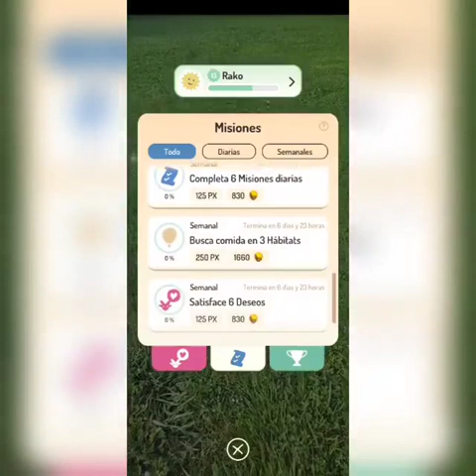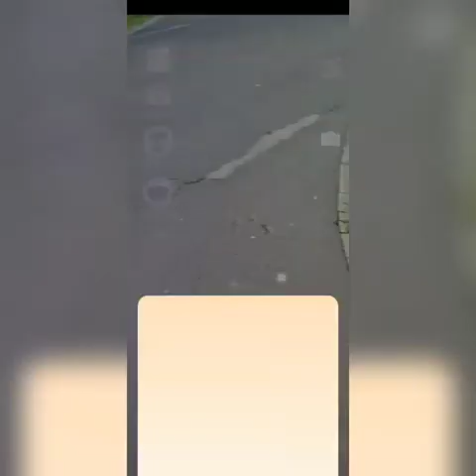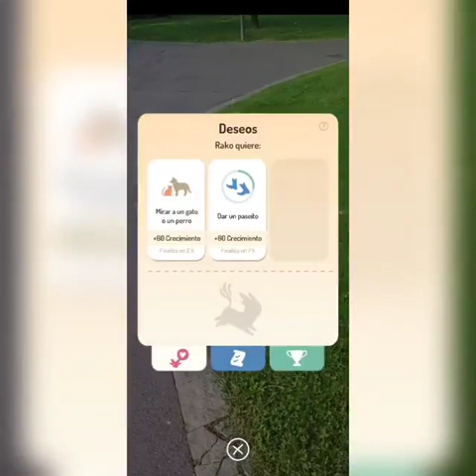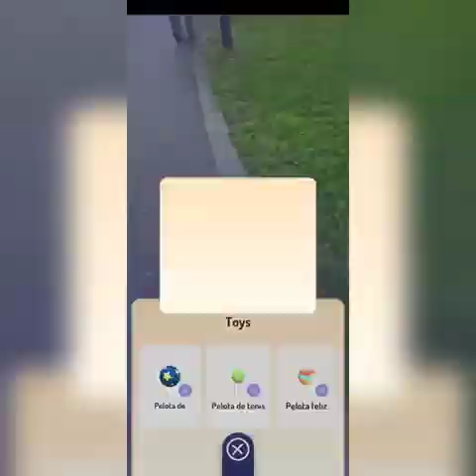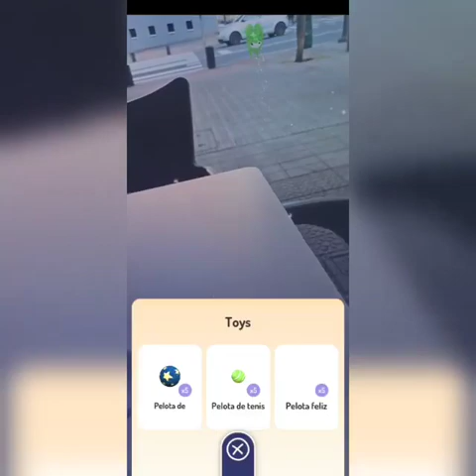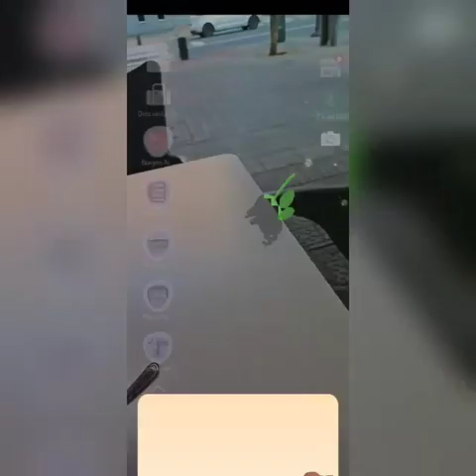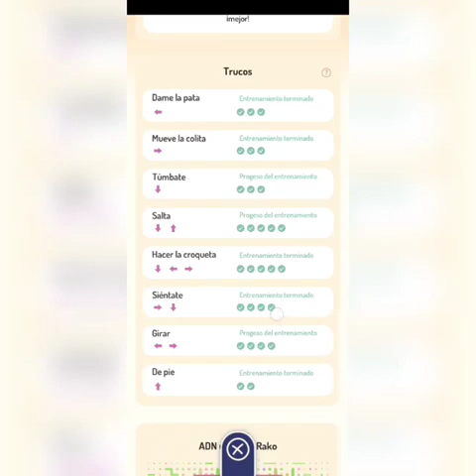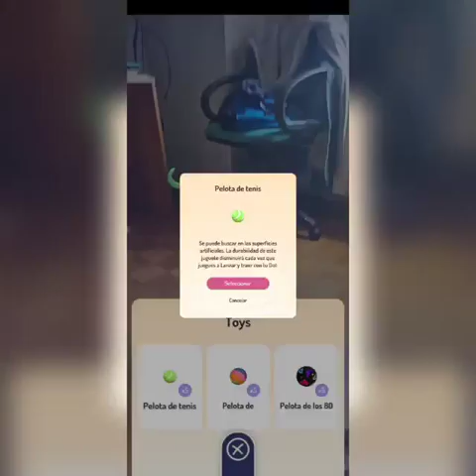Mascota Peridot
Os Presento El Juego Para Moviles Peridot Para Los Peques Y Los No Tan Peques La Verdad Que Es Divertido, Se Trata De Que Somos Un Cuidador De Mascotas Virtuales Con Realidad Aumentada, Es Decir Cuando Jugamos Vemos La Mascota En La Camara Del Video (Podeis Verlo En El Video). Pues Eso Un Bonito Juego Para Los Hijos Y Para Nosotros Ya Que Es Multijugador Online.
Se Llama Peridot Y Aqui Os Pongo El Enlace De Descarga En La Play Store De Google